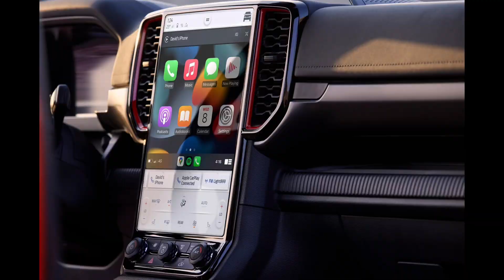Ford ranger raptor 2023 new look very beautiful